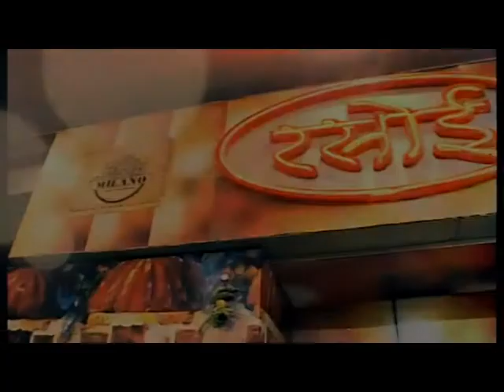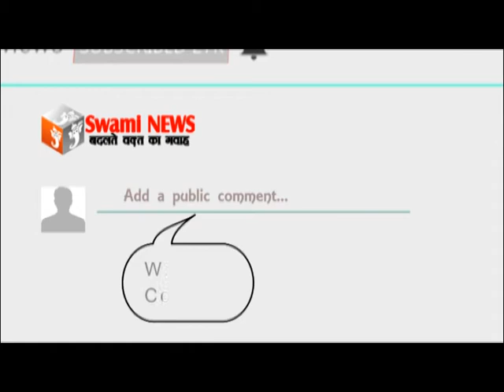सिंधी युवा संघ, अजमेर के मासिक सेवा कार्य योजना के तहत मौसमी बीमारियों से बचाव के लिए काढ़े का वितरण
27 Feb 2019,
    सिंधी युवा संघ, अजमेर के मासिक सेवा कार्य योजना के तहत बुधवार को स्वाइन फ्लू तथा अन्य मौसमी बीमारियों से बचाव के लिए आयुर्वेदिक जड़ी बूटियों से निर्मित काढ़ा वितरण किया गया। काढ़े का निर्माण राजकीय आयुर्वेदिक शल्य चल चिकित्सा की टीम के निर्देशन में कराया गया। काढ़े का वितरण पूज्य झूलेलाल मंदिर के पास, जे.पी. नगर मदार क्षेत्र में कराया गया जिसमें क्षेत्र के करीब 1200 नागरिकों ने लाभ प्राप्त किया।